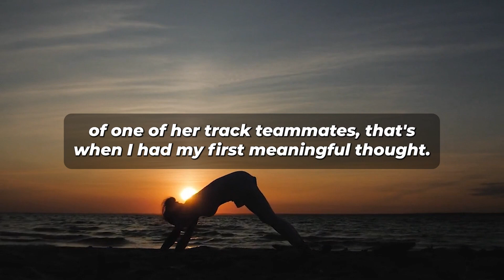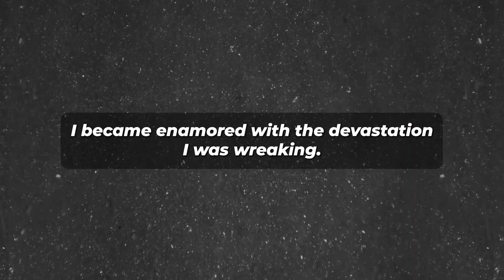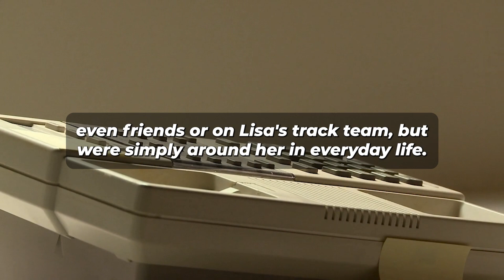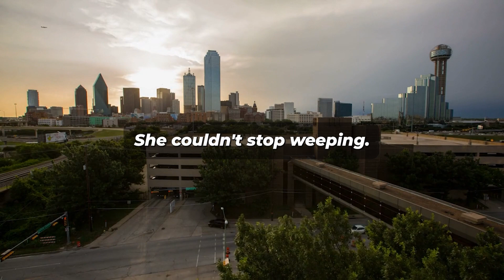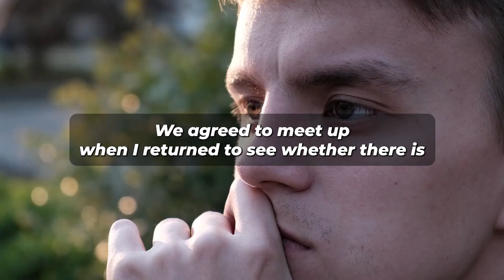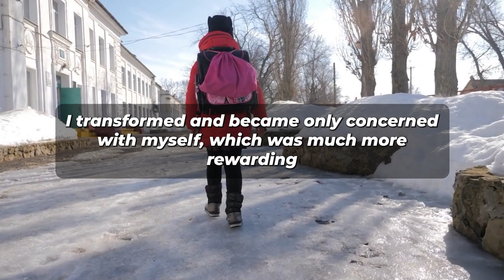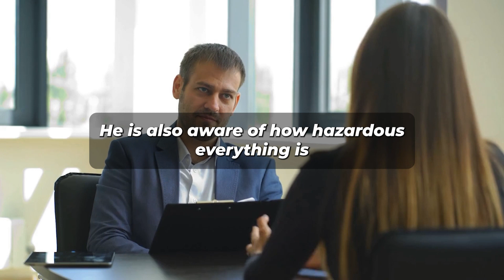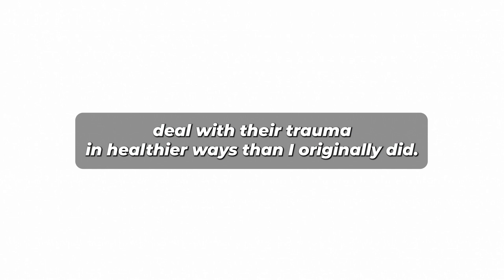GF Cheated I Got My Revenge So Bad She Almost Ended Herself Nuclear Revenge Part 2.(Reddit Cheating)